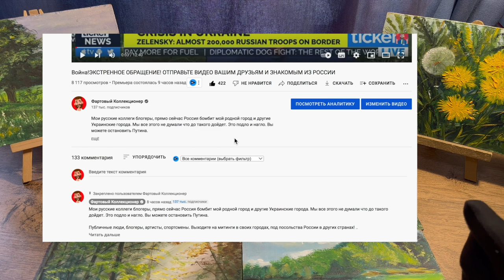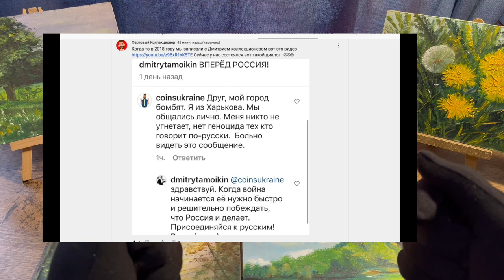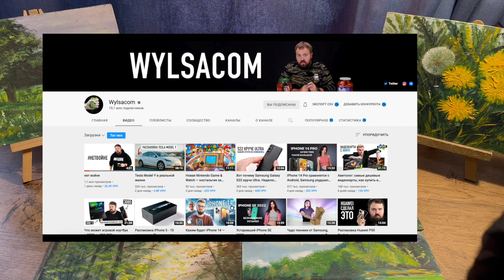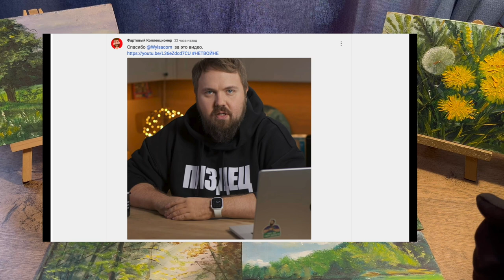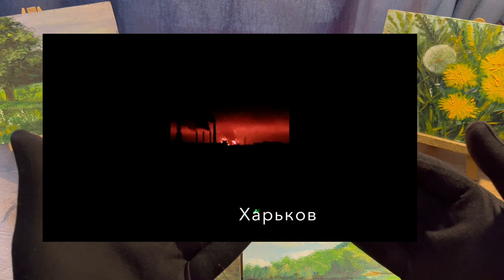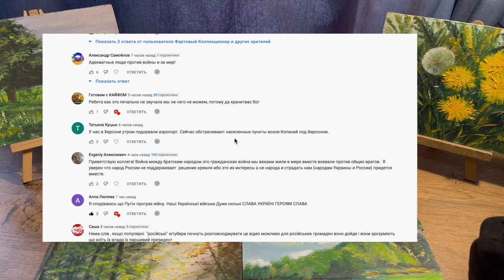Мои коллеги блогеры из России по поводу войны мне сказали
Друзья, в этом видео я обратился к коллегам блогерам из России с просьбой помочь остановить военное вторжение "военную операцию" Путина! И вот какие ответы я получил!
Нет войне
 А как вы думаете Почему РОССИЯНЕ ЗА ВОЙНУ С УКРАИНОЙ?!